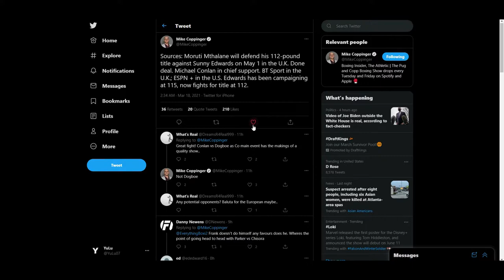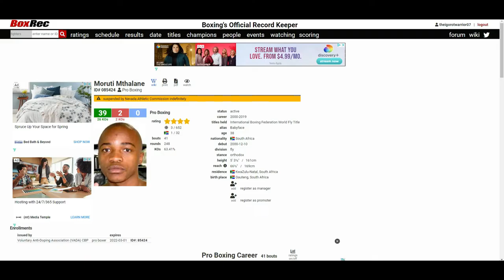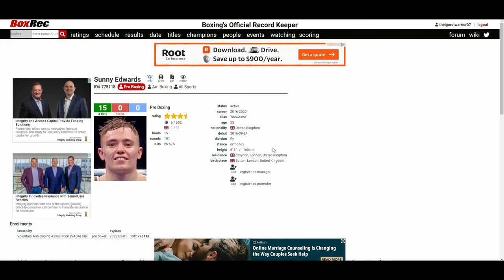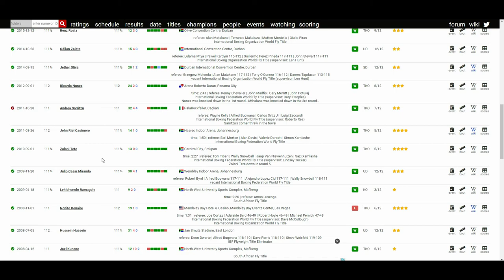MORUTI MTHALANE VS SUNNY EDWARDS *OFFICIAL* MAY 1, 2021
🥊 Boxing Fan
🎮 Gamer
🇵🇭 Filipino
🇺🇸 American
🌎 Earthling